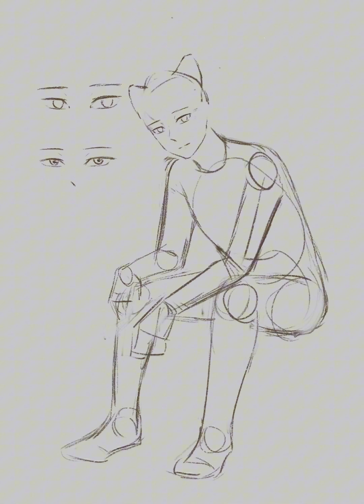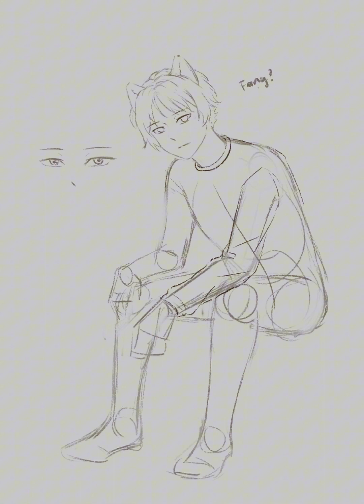Fang ACNH | Speedpaint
Hi I hope you enjoyed the video!
I tried to personify Fang in my style